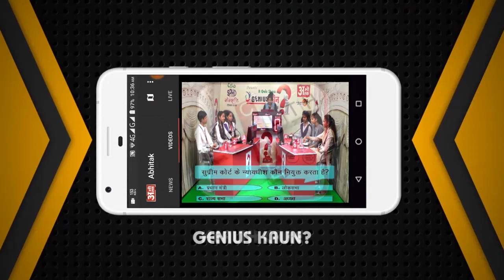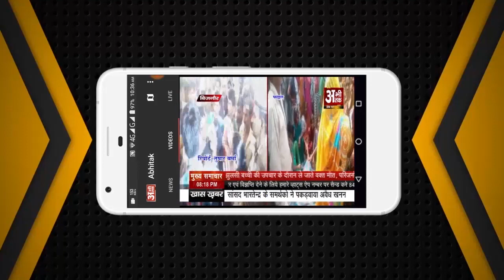NEWS ABHITAK HEADLINES 23.02.2023